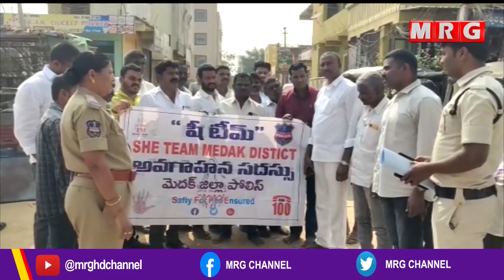నిజాంపేట ఉపసర్పంచ్ కొమ్మట బాబు ఆధ్వర్యంలో సావిత్రిబాయి పూలే 192 వ జయంతివేడుకలు